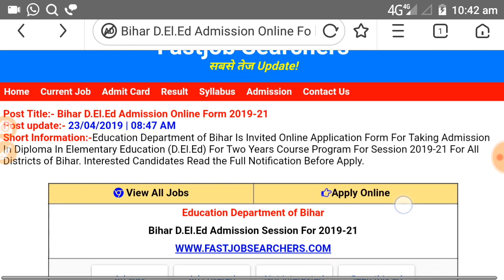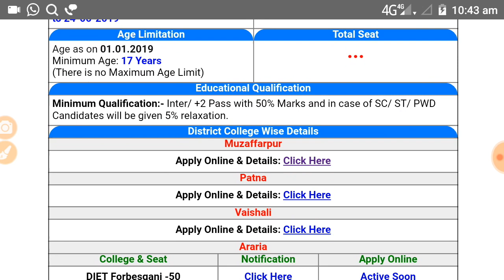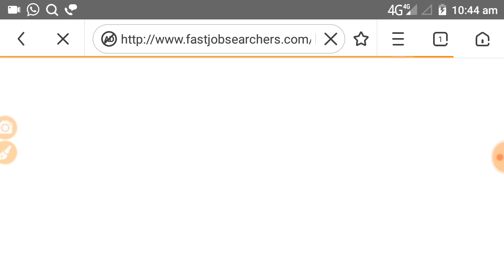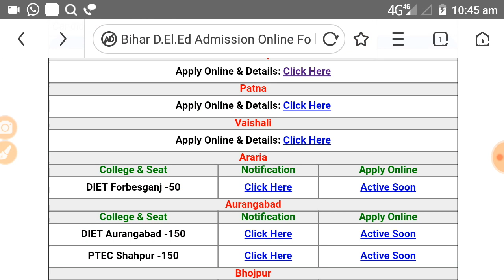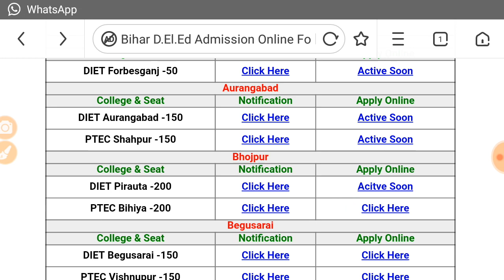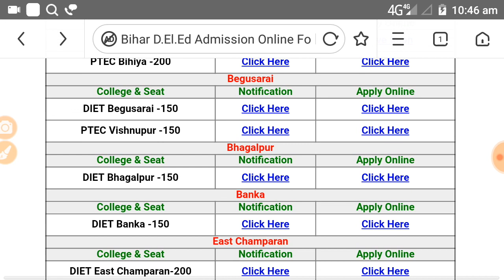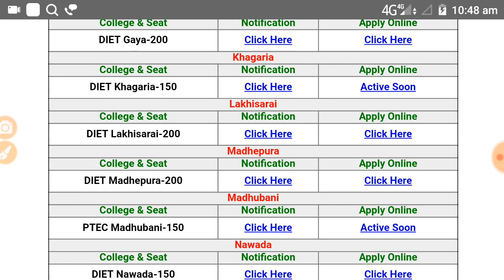Bihar dled online 2019/Bihar deled admission 2019/Bihar diet online 2019/diet admission - Deepak Jam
How to apply video link

kosi study video

 is video mein aap Bihar D El Ed diet online aavedan ke bare main janenge.
Post Title:- Bihar D.El.Ed Admission Online Form 2019-21
Post update:- 23/04/2019 | 08:47 AM
Short Information:-Education Department of Bihar Is Invited Online Application Form For Taking Admission In Diploma In Elementary Education (D.El.Ed) For Two Years Course Program For Session 2019-21 For All Districts of Bihar. Interested Candidates Read the Full Notification Before Apply.
 View All Jobs
Apply Online
Education Department of Bihar
Bihar D.El.Ed Admission Session For 2019-21

Important Dates
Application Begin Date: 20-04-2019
Last Date of Apply: 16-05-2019
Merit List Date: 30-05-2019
1st Admission Selection List: 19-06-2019 to 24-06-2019
Application Fee
Pay Application Fee Via Debit Card/ Credit Card/ Net Banking.
(Application Fee is Non Refundable)
Age Limitation
(There is no Maximum Age Limit)
Total Seat
Educational Qualification
Minimum Qualification:- Inter/ +2 Pass with 50% Marks and in case of SC/ ST/ PWD Candidates will be given 5% relaxation.
District College Wise Details
Muzaffarpur
Patna
Vaishali
Araria
College & Seat Notification Apply Online
DIET Forbesganj -50
Active Soon
Aurangabad
DIET Aurangabad -150
Active Soon
PTEC Shahpur -150
Active Soon
Bhojpur
DIET Pirauta -200
Acitve Soon
PTEC Bihiya -200
Begusarai
DIET Begusarai -150
PTEC Vishnupur -150
Bhagalpur
DIET Bhagalpur -150
Banka
DIET Banka -150
East Champaran
DIET East Champaran-200
Gaya
DIET Gaya-200
Khagaria
DIET Khagaria-150
Active Soon
Lakhisarai
DIET Lakhisarai-200
Madhepura
DIET Madhepura-200
Madhubani
PTEC Madhubani-150
Active Soon
Nawada
DIET Nawada-150
Rohtas
DIET Sasaram-150
Active Soon
PTEC Sasaram-150
Active Soon
Samastipur
PTEC Rampur- Jalalpur-200
PTEC Shahpur Patori-50
Sheohar
DIET Sheohar-100
West Champaran
DIET Kumarbagh-150
BIET Balmikinagar-50
Prunia
DIET Purnia-150
Active Soon
Munger
DIET Munger-100
PTEC Haweli Kharagpur-150
Active Soon
Siwan
DIET Siwan-200
PTEC Mairwa-200
Saran
PTEC Bangra-100
Sitamarhi
DIET Sitamarhi-100
Active Soon
Kishanganj
DIET Kishanganj-200
Active Soon
Nalanda
DIET Nalanda-150
Active Soon
Kaimur
DIET Kaimur-100
Active Soon
(Remaining Districts Available Soon)

Download Notification
New
Railway Gro